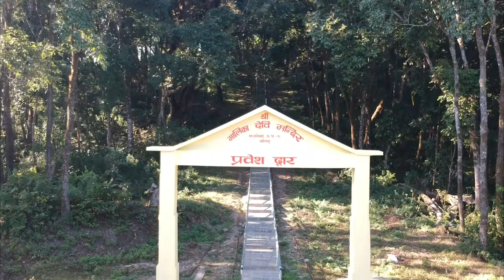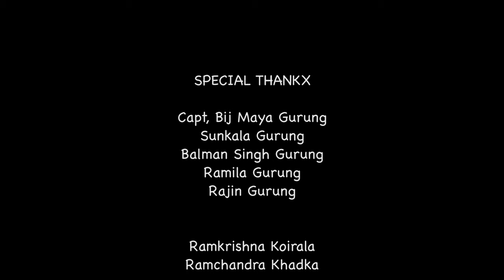Malika Devi | Explore Rock Climbing | 2020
All the videos uploaded in this channel are property of (Subin Jung Gurung) Rush Productions Pvt. Ltd. Unauthorized downloading and duplicating on YouTube channel and any other media platform is STRICTLY PROHIBITED. If found doing so (Subin Jung Gurung) Rush Productions Pvt. Ltd. will be forced to take a legal action against such deeds. Where as one can embed the video in their links.

Organized By:

*Malika Little Star Yuba Club
 Madhyanepal-10, Lamjung

*Redo Aama Tamu Chhonj
Thansing, Madhyanepal-10, Lamjung

The Canyoning And  Rock Climbing  Team:

Bikram Karki
Himalayan Warior
NCA Member

Depak Mahat
Deepak's Vlog
NCA Member

Jiwan Shrestha
Firante A Traveller

Myself
Subin Jung Gurung

Supported By:

Capt, Bij Maya Gurung
Sunkala Gurung
Balman Singh Gurung
Chet Kumari Gurung
Ramila Gurung
Rajin Gurung

Special Thankx To:

Ganesh Bahadur Thapa
Resham Bahadur Thapa
Bishnu Bahadur Sing
Yubraj Malla
Laxman Pandey

Ramkrishna Koirala
Ramchandra Khadka

All Volunters From
"MLSYC"

And All The Villagers Who Join Us

Camera :
Canon EOS 5Dmark iii
Canon 11-22mm
Canon 50mm
Gopro Hero 4silver
Iphx
DJI osmo Gimble
DJI Spark
Zoom H6

All the online rights is vested to Subin Jung Grung  Illegal download and upload to another channel is strictly prohibited.

• Follow him